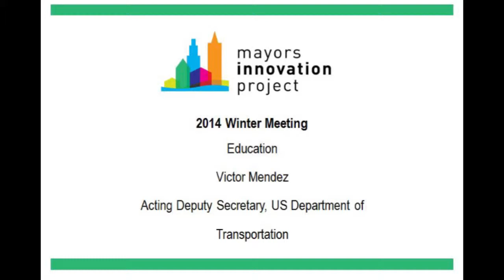Victor Mendez - Mayors Innovation Project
2014 Mayors Innovation Project Winter Meeting